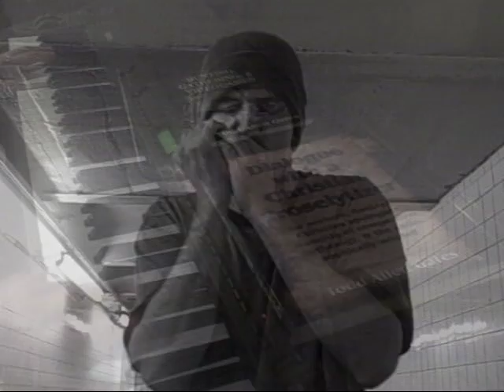Sittin' on Top of the World (piano & blues harmonica)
What I've been working on while not making videos about religion.

Piano & blues harp performance & arrangement by Todd Allen Gates, author of "Dialogue with a Christian Proselytizer" and "Hunting, Gathering, & Videogames."

- where I discuss religion (most of my videos are based on the ideas in my book "Dialogue with a Christian Proselytizer")

- where I discuss the ideas in my book "Hunting, Gathering, & Videogames" (such as "Why do we have to work?" and "Why do we have to use money?" and "How should we define 'success'?")

For customer reviews of "Dialogue with a Christian Proselytizer"

For customer reviews of "Hunting, Gathering, & Videogames"